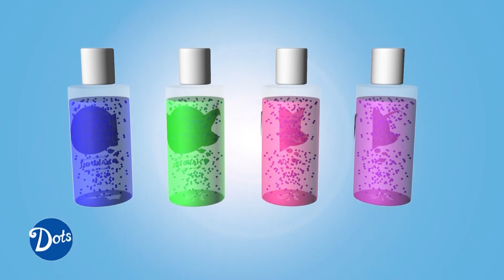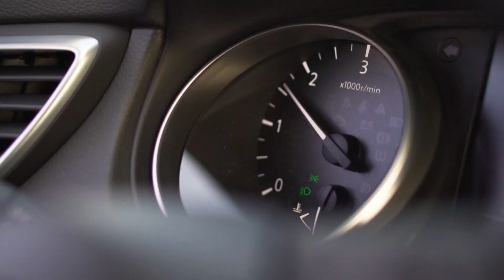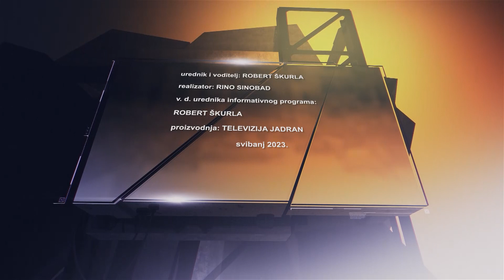POTEŠTAT 07.05.2023. - PAŠKO BURNAĆ - ŽELJKO GARAČA